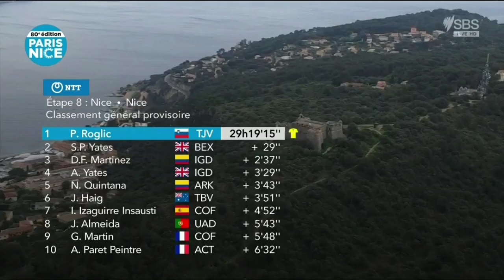Simon Yates Wins | 2022 Paris-Nice | Stage 8 | Solo Attack 19km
Simon Yates Wins | 2022 Paris-Nice

Simon Yates from Great Britain and team (BikeExchange-Jayco) wins the eighth and final stage of the 2022 Paris-Nice.

Yates was quoted saying "I just wanted the stage today. I think the GC was already too far away anyway. For me to take that much time back today would have been a really big ask, so I'm just really happy with the stage win."
Classification

1 Simon Yates (GBr) BikeExchange-Jayco 2:52:59
2 Wout Van Aert (Bel) Jumbo-Visma 0:00:09
3 Primož Roglič (Slo) Jumbo-Visma
General Classification

1 Primož Roglič (Slo) Jumbo-Visma  29:19:15
2 Simon Yates (GBr) BikeExchange-Jayco 0:00:29
3 Daniel Martinez Poveda (Col) Ineos Grenadiers 0:02:37
4 Adam Yates (GBr) Ineos Grenadiers 0:03:29
5 Nairo Quintana (Col) Arkea-Samsic 0:03:43
6 Jack Haig (Aus) Bahrain Victorious 0:03:51
7 Ion Izagirre Insausti (Spa) Cofidis 0:04:52
8 João Almeida (Por) UAE Team Emirates 0:05:43
9 Guillaume Martin (Fra) Cofidis 0:05:48
10 Aurélien Paret Peintre (Fra) AG2R Citroen Team 0:06:32

Abandoned

DNF Sam Bennett (Irl) Bora-Hansgrohe
DNF Ryan Mullen (Irl) Bora-Hansgrohe
DNF Danny van Poppel (Ned) Bora-Hansgrohe
DNF Aleksandr Vlasov (Rus) Bora-Hansgrohe
DNF Bryan Coquard (Fra) Cofidis
DNF Rohan Dennis (Aus) Jumbo-Visma
DNF Christophe Laporte (Fra) Jumbo-Visma
DNF Nathan Van Hooydonck (Bel) Jumbo-Visma
DNF Luke Rowe (GBr) Ineos Grenadiers
DNS David de la Cruz (Spa) Astana Qazaqstan Team
DNF Domen Novak (Slo) Bahrain Victorious
DNS David Gaudu (Fra) Groupama-FDJ
DNF Juan Sebastian Molano Benavides (Col) UAE Team Emirates
DNS Damien Touze (Fra) AG2R Citroen Team
DNF Otto Vergaerde (Bel) Trek-Segafredo
DNF Iljo Keisse (Bel) Quick-Step Alpha Vinyl Team
DNF Michael Mørkøv (Den) Quick-Step Alpha Vinyl Team
DNS Lucas Hamilton (Aus) BikeExchange-Jayco
DNS Luka Mezgec (Slo) BikeExchange-Jayco
DNF Nicholas Schultz (Aus) BikeExchange-Jayco
DNF Campbell Stewart (NZl) BikeExchange-Jayco
DNS Matteo Jorgenson (USA) Movistar Team
DNS Johan Jacobs (Swi) Movistar Team
DNF Gregor Mühlberger (Aut) Movistar Team
DNF Philippe Gilbert (Bel) Lotto Soudal
DNF Thomas De Gendt (Bel) Lotto Soudal
DNF Sébastien Grignard (Bel) Lotto Soudal
DNS Matthew Holmes (GBr) Lotto Soudal
DNF Harm Vanhoucke (Bel) Lotto Soudal
DNF Simon Carr (GBr) EF Education-EasyPost
DNF Niccolò Bonifazio (Ita) TotalEnergies
DNF Rein Taaramäe (Est) Intermarché-Wanty-Gobert Matériaux
DNF Loïc Vliegen (Bel) Intermarché-Wanty-Gobert Matériaux
DNF Alexis Gougeard (Fra) B&B Hotels-KTM
DNF Jérémy Lecroq (Fra) B&B Hotels-KTM
DNF Cyril Lemoine (Fra) B&B Hotels-KTM
DNF Luca Mozzato (Ita) B&B Hotels-KTM

Music
1.
2. Splice app (GoPro)
3. Bloomer
4. Swallow

2022年冬季奥运会